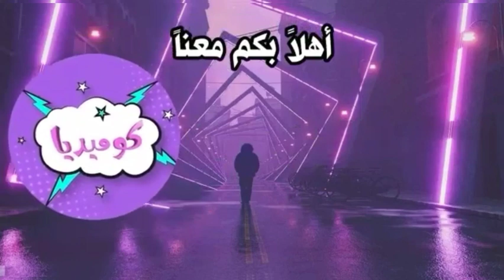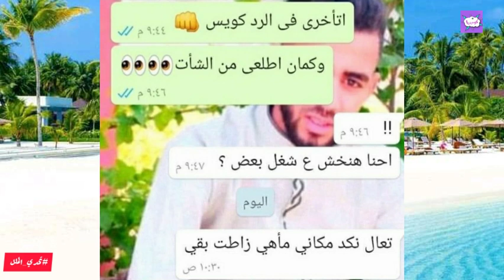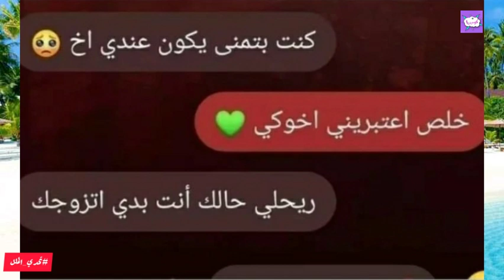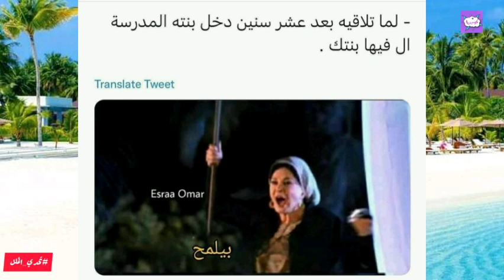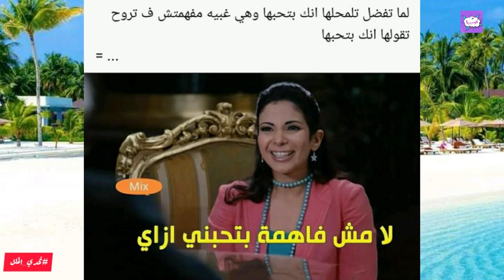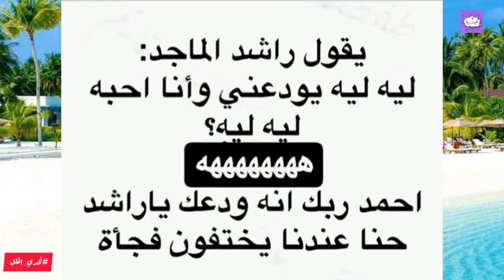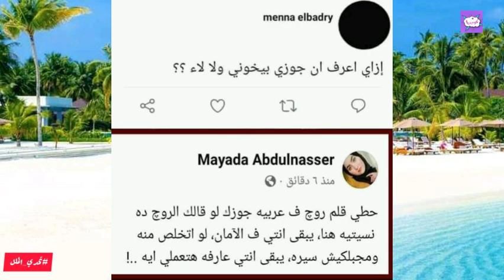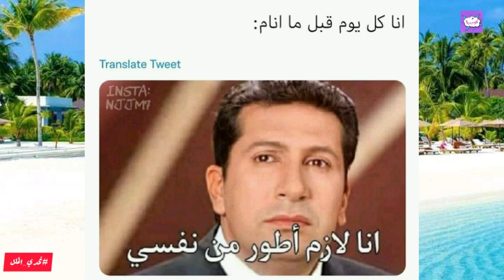تحدي الملل | بوستات تحشيشية ونكت كوميديا ترفيهية مضحكة.... الجزء 771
AboFlah
comedy
كوميديا ضحك ترفيه وتسلية وتحشيش عراقي وخليجي كوميديا عربية مسرحيات